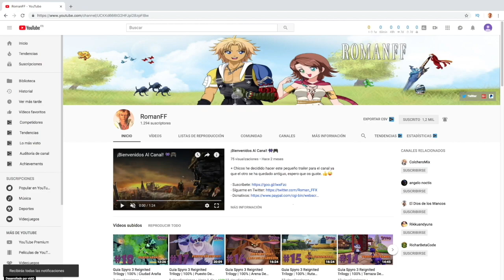Como Evolucionar A Piloswine A Mamoswine En Pokemon Espada Y Escudo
+ Conseguimos a Piloswine para evolucionarlo a Mamoswine tanto en pokemon espada como en escudo. Os dejo mas abajo los requisitos.

* Tener un Piloswine o Swinub en caso de tener este tendremos que evolucionarlo a nivel 33 y lo encontraremos en el area silvestre con Nieve.

* Tenemos que ir a un centro pokemon y al hombre que recuerda los movimientos, tendremos que decirle que le recuerde a Piloswine "Poder Pasado".

* Hecho todo esto tendremos que subir a Piloswine 1 nivel mas y evolucionara.